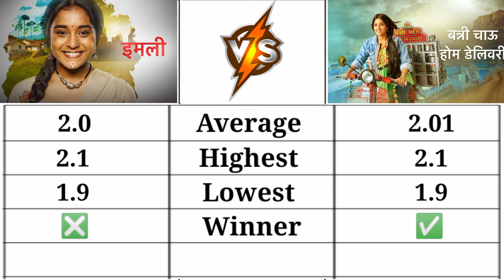Imlie Vs Banni Chow Home Delivery || Last 10 Weeks BARC TRP Comparison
Imlie Vs Banni Chow Home Delivery BARC TRP Comparison of Last 10 Weeks